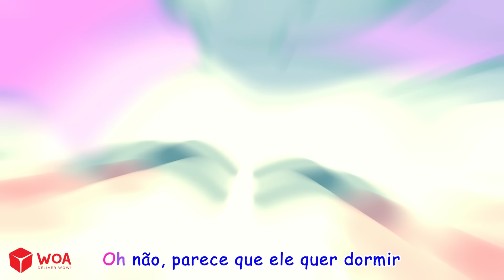Dez No Playhouse Colorido 🏡 | Cinco Patinhos | Canções Infantis Divertidas | Wolfoo Músicas Infantis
😍 Bem-vindo ao "Wolfoo - Músicas Infantis em Português" 🎵

🌈 Junte-se ao Wolfoo, nosso adorável e travesso personagem, enquanto ele leva os pequenos espectadores em aventuras emocionantes, ensinando valiosas lições ao longo do caminho.

Com paixão e sinceridade, esperamos que nossas populares músicas infantis e cantigas de roda possam inspirar bebês, crianças pequenas, pré-escolares e crianças em idade escolar a vivenciar lições úteis e orientações detalhadas sobre habilidades essenciais.

🎤 Vamos cantar, dançar e aprender juntos 🎵

❤️ Obrigado pelo apoio e não esqueça de se inscrever ❤️
Todo o conteúdo áudio e visual deste canal é propriedade da SCONNECT.